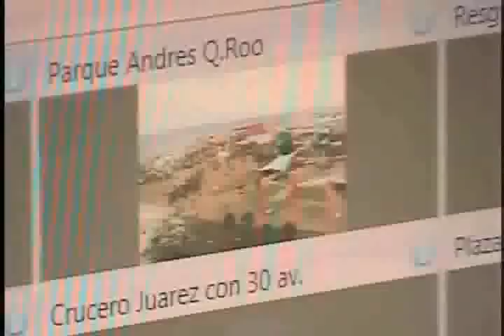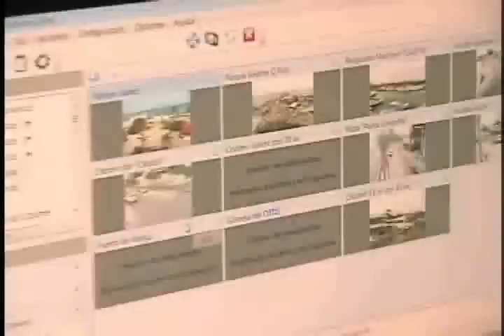ISABEL ARVIDE ASEGURAN Q ES IMPORTANTE Q SE RESUELVAN ASESINATOS O EJECUCIONES PERPETRADAS